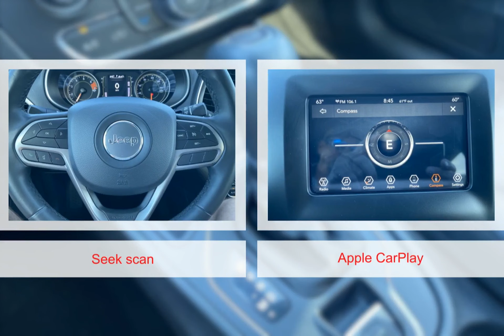2019 Jeep Cherokee 8370641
2019 Jeep Cherokee 8370641